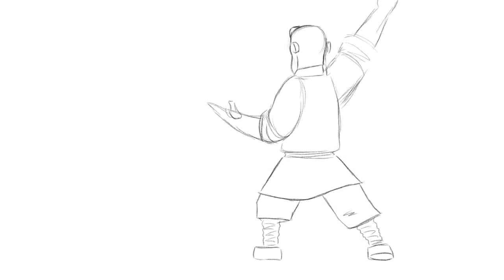Kung fu Wushu Animation test